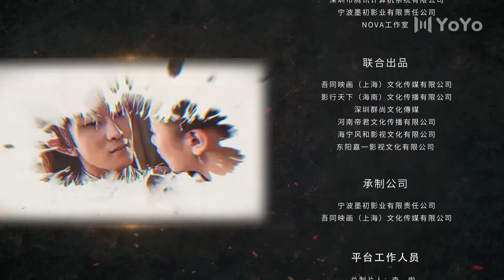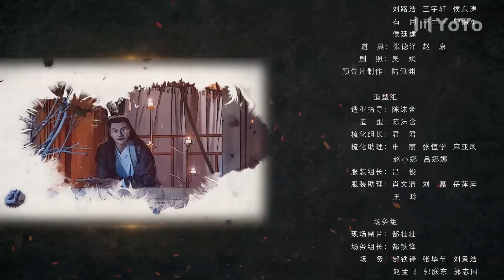[Eng Sub] The Truth of Immortality EP 22 (Ji Meihan, Brian Chang Bin) | 长生怪谈簿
Drama name: The Truth of Immortality
Genres: Thriller, Historical, Romance, Action, Comedy
Episodes: 24

💬Synopsis:
Seven mysterious listeners and Zhou Yu, the world's first storyteller, are trapped on a desert island. Soon, they find there a large number of clues related to the  "Xu's Annihilation Massacre" which took place many years ago. And it's not a coincidence -Zhou Yu is the sole survivor of the tragic events. With help of Liu Ru Meng, who pretends to be his wife, he's trying to  solve the original murder case and find the real preparator. To do so, the guests must find clues in the six scripts, left on the island. Each of them, has a criminal case, which need to be solved, to have further information, about massacre. However, what the participants didn't anticipate, is that after each solved case, one of them dies.